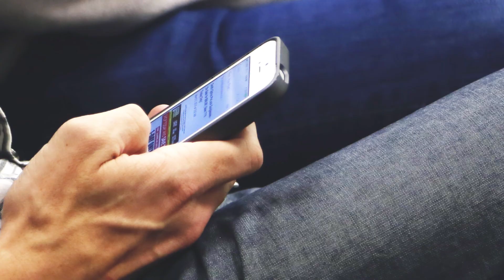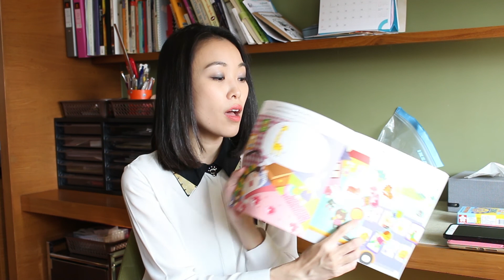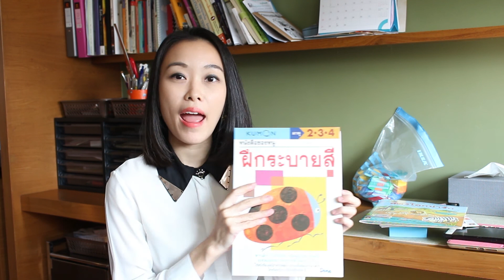เลี้ยงลูกสนุกจัง by NK EP.6: How to ทำอย่างไรไม่ให้ลูกติดจอ